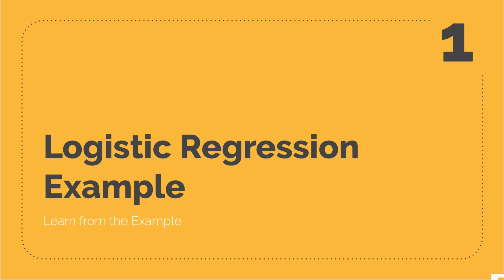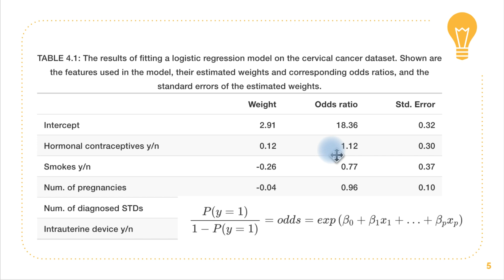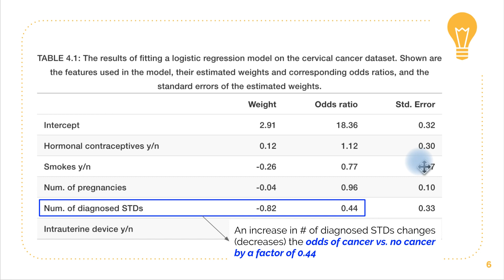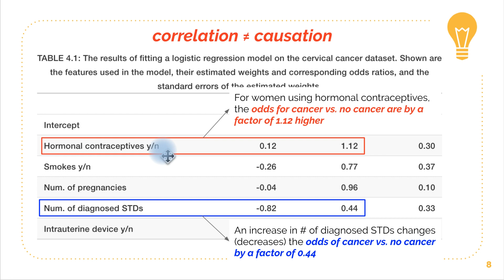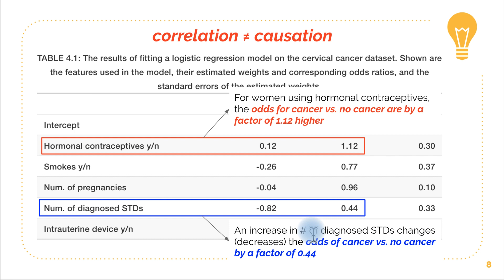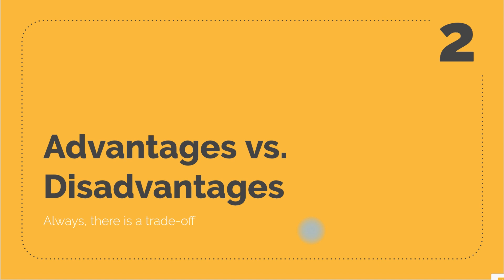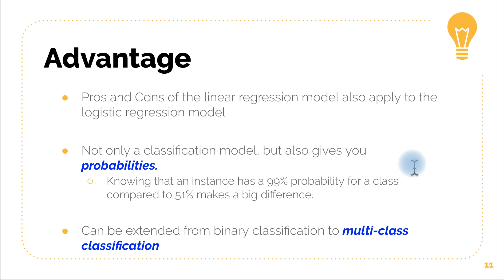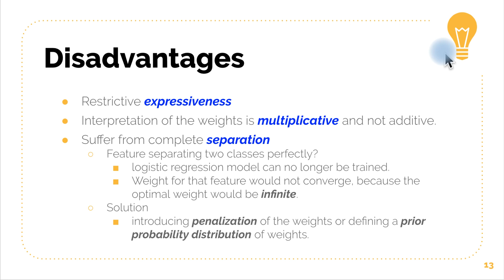머신러닝의 해석가능성 Interpretability in Machine Learning (10)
최근 인공지능의 interpretability 가 이슈입니다. 이번 강의에서는 Logistic Regression 의 interpretability 를 사례를 이용해 공부하고, 이 모델의 장점과 단점을 알아봅니다. 처음으로 내장 마이크가 아닌 콘덴서 마이크를 이용해 음성은 녹음해 보았습니다.